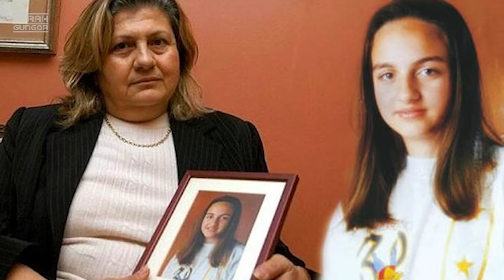Çağla Tuğaltay Cinayeti - 25 Yıldır Çözülemeyen Büyük Sır! (Müge Anlı Çözemedi)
Takvimler 5 Haziran 2000'i gösterirken İstanbul'da işlenen bir cinayet tüm Türkiye'nin gündemine oturmuştu. 15 yaşındaki Çağla Tuğaltay'ın, ailesiyle yaşadığı evde canına kıyılmış ve faili bulunamamıştı. Aradan 25 yıl geçti ve hala fail bulunabilmiş değil. Bugün sizlere Çağla Tuğaltay olayını anlatıyor olacağım...